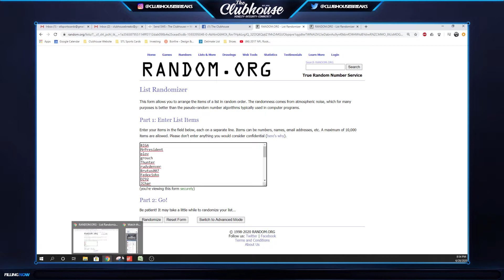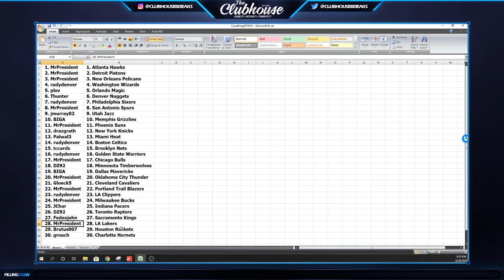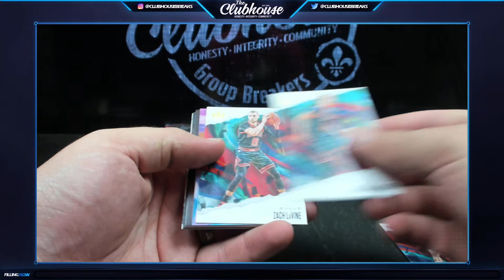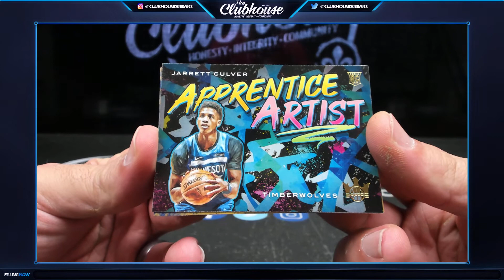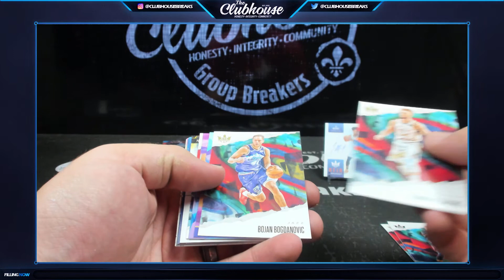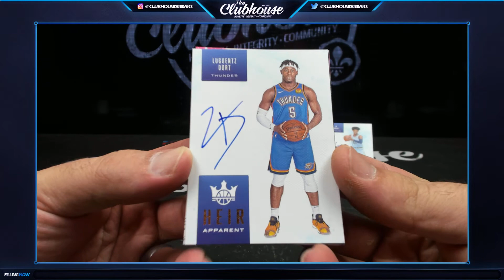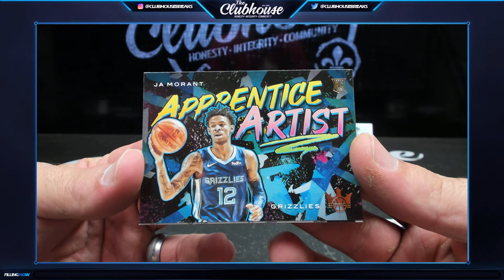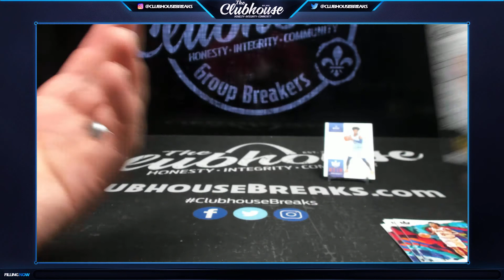2019-20 Panini Court Kings Basketball RANDOM TEAM Group Break #5016